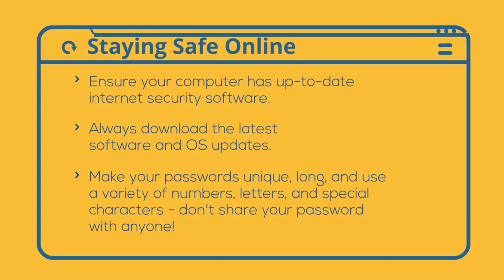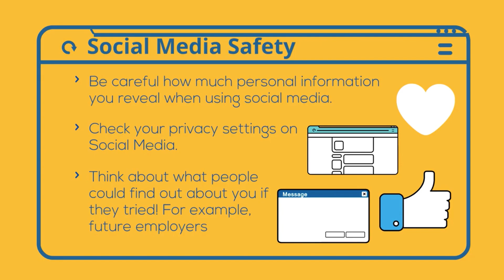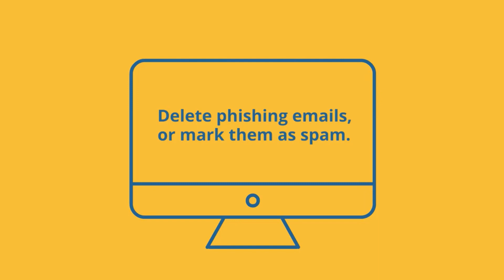IT Security video 20 21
This video gives you an introduction to staying safe online and IT security whilst using your Keele IT account.